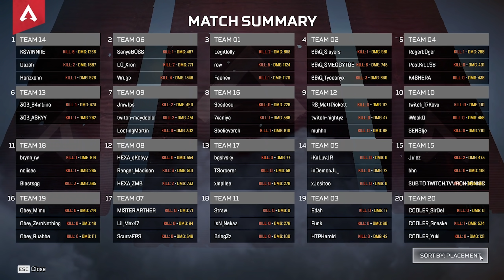Играем GLL Community Cup без респекта